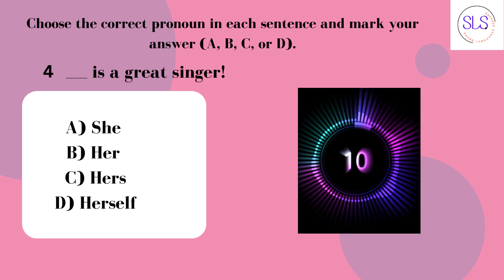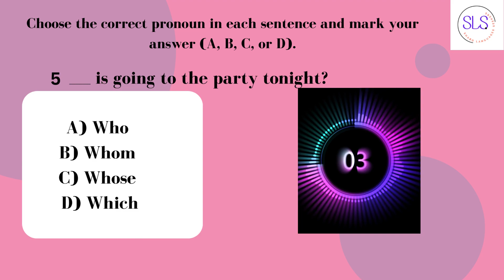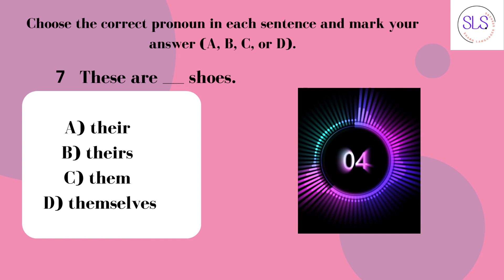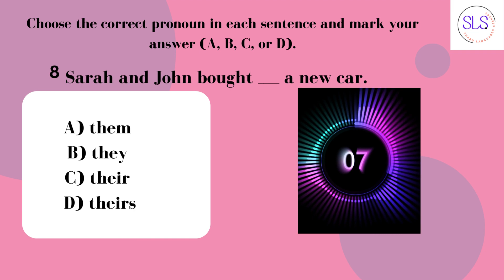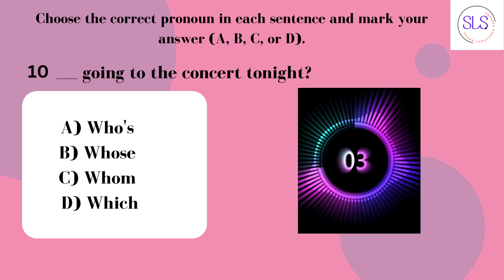"Mastering Pronouns: Test Your Knowledge with this Fun Quiz! 📝"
Hey there, language enthusiasts! Are you ready to put your pronoun prowess to the test? In this engaging video, we've prepared a dynamic pronoun test to challenge your grammar skills and boost your understanding of pronouns. From personal pronouns to possessive and interrogative pronouns, this quiz covers it all!

📝 Test your knowledge: In this video, we present ten multiple-choice questions where you'll need to select the correct pronoun that completes each sentence. From tricky scenarios to common grammatical situations, this quiz will surely keep you on your toes!

✅ Enhance your grammar skills: As you answer each question, we'll provide explanations and insights into why a specific pronoun is the correct choice. By the end of the quiz, you'll have a better grasp of pronoun usage, helping you communicate more effectively and confidently.

🎯 Challenge your friends: Want to make it even more exciting? Grab a friend and compete to see who can answer the questions correctly first. You can even share your scores in the comments below and see who reigns as the pronoun champion!

⏱️ Time to test your skills: Don't wait any longer! Hit the play button and dive into the world of pronouns. Remember to pay attention to the details and think carefully before making your selection. You got this!